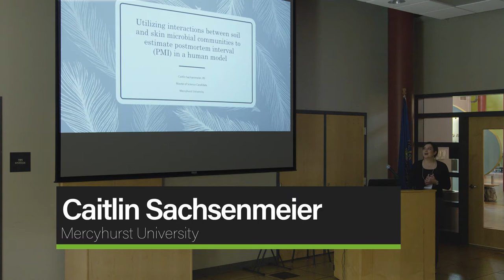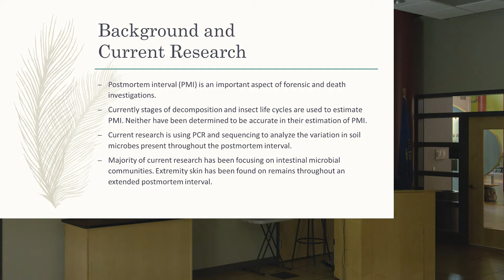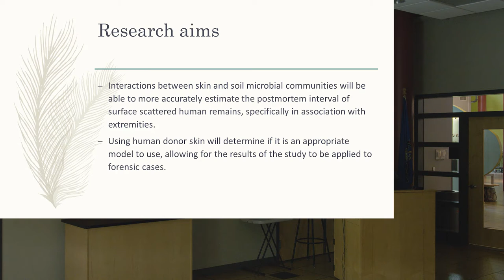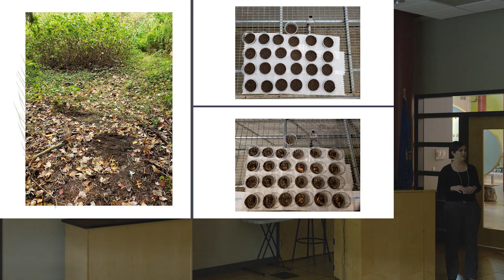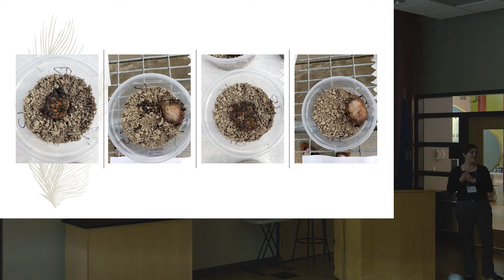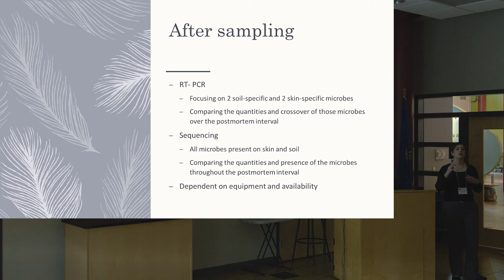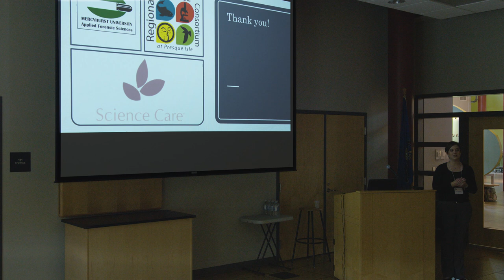RSC 15th Symposium | Utilizing interactions between soil and skin microbial communities...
Utilizing interactions between soil and skin microbial communities to estimate postmortem interval (PMI) in a human model Caitlin Sachsenmeier*+, MS Candidate, Mercyhurst University, Department of Applied Forensic Sciences
Speed Talk

Regional Science Consortium
15th Annual Research Symposium
November 6 – 8, 2019
Tom Ridge Environmental Center
at Presque Isle State Park